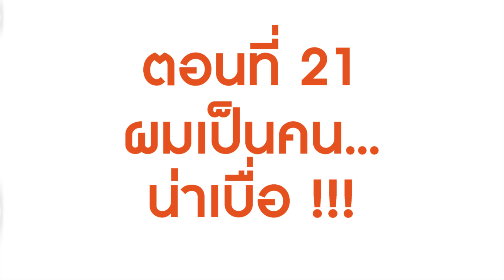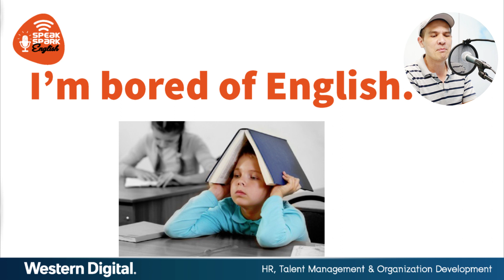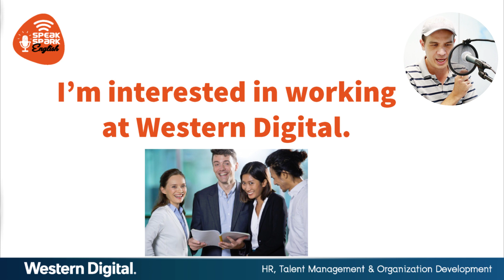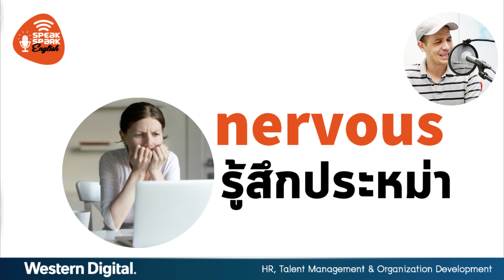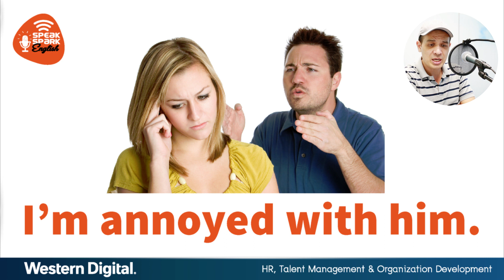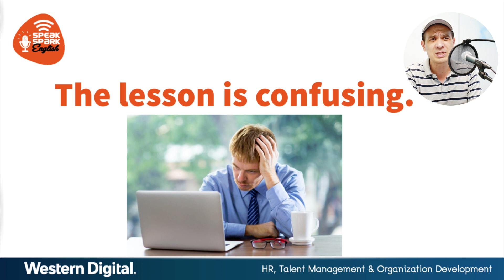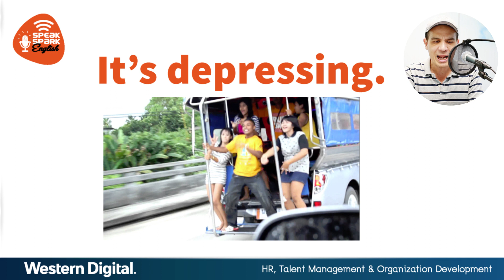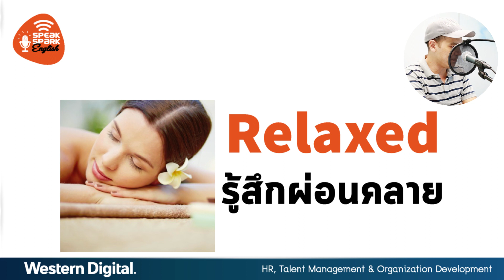EP21 Chris English Top 10